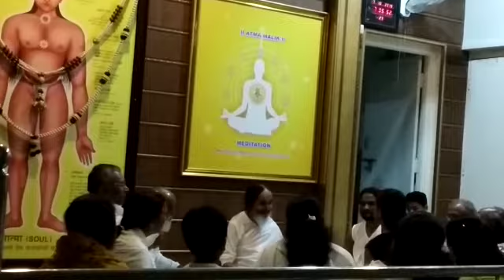Vishvatmak Gurudev AtmA Malik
AtmA Malik